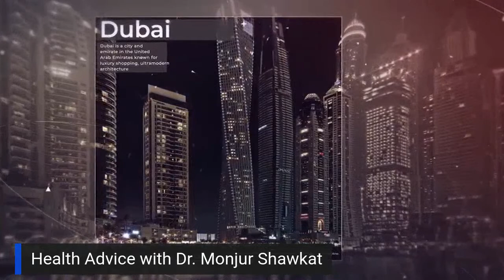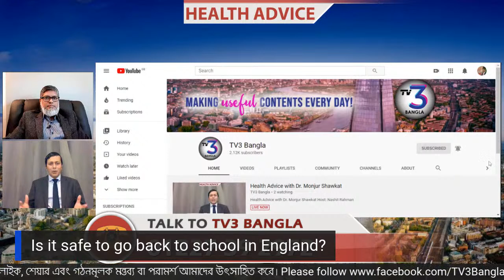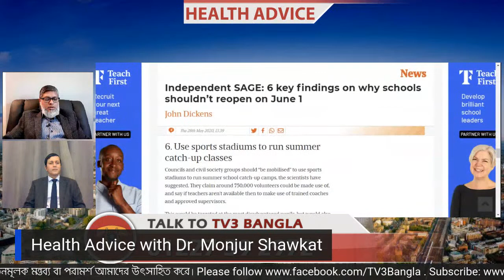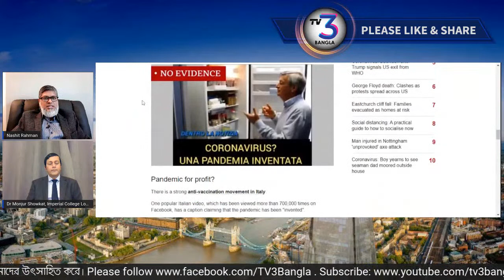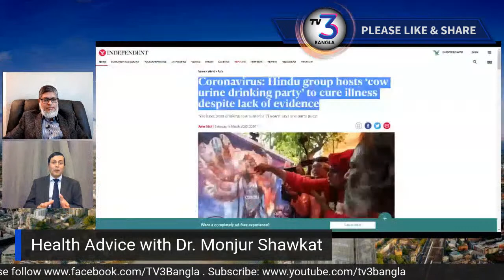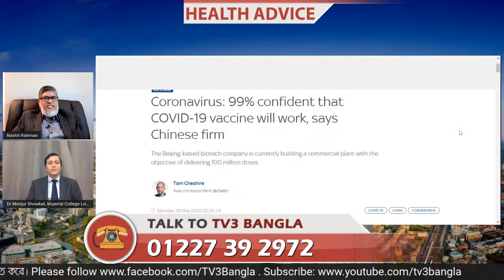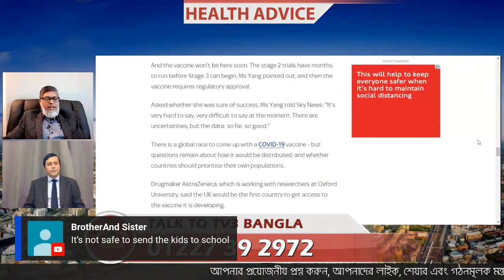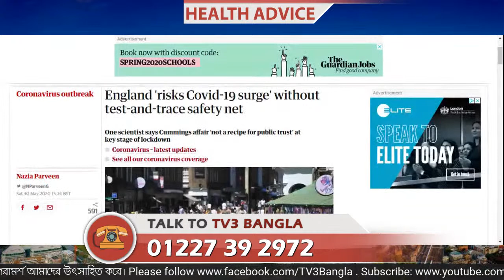Health Advice with Dr. Monjur Shawkat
Host: Nashit Rahman